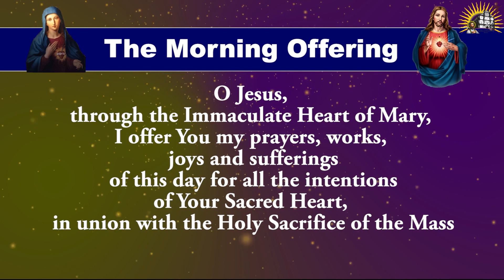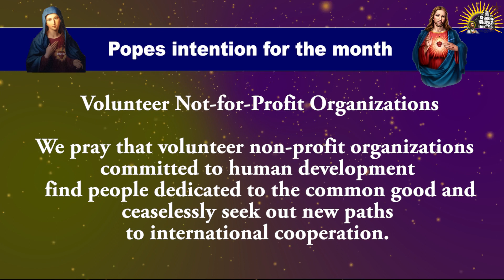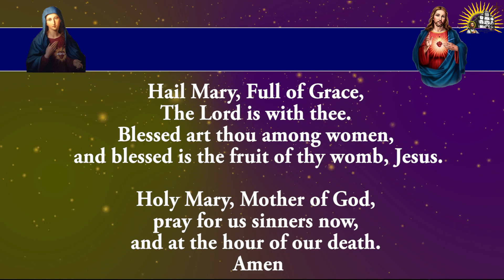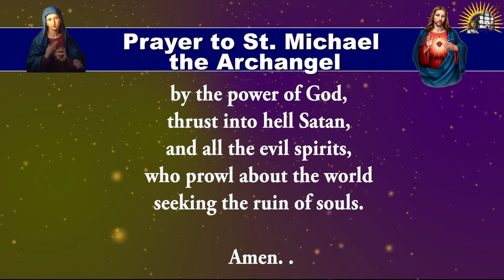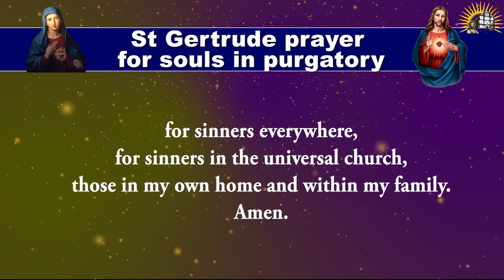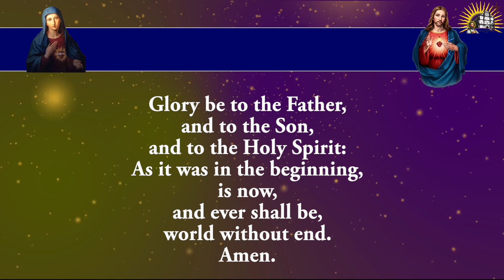Shorter Form - Pray Along - Daily Morning Offering and Prayers - 15 Dec 2022